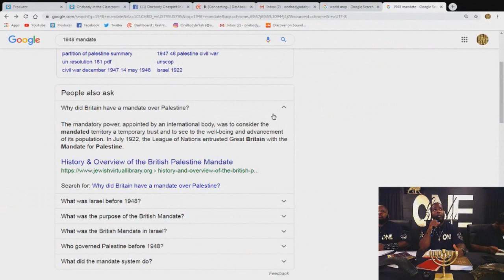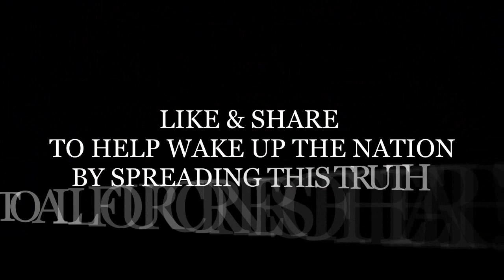The Vision of Obadiah Gods Judgement of the So Called White Man Part 1